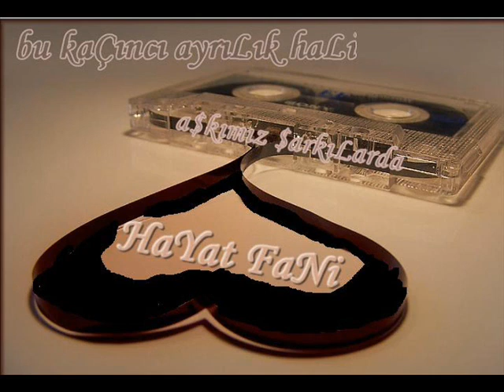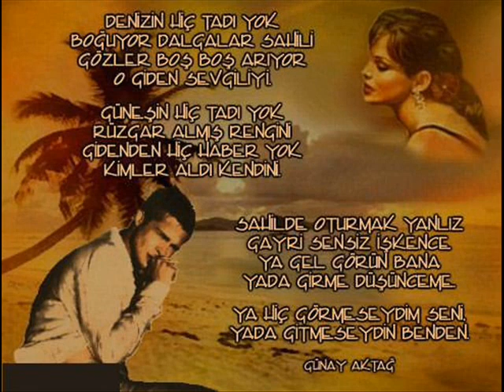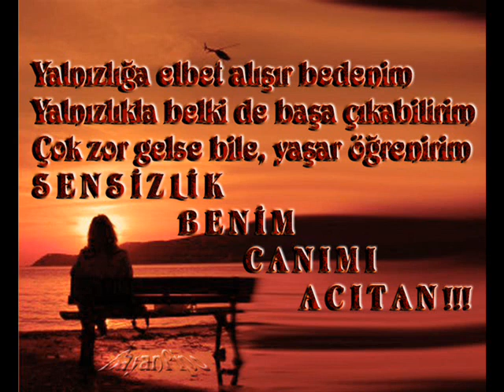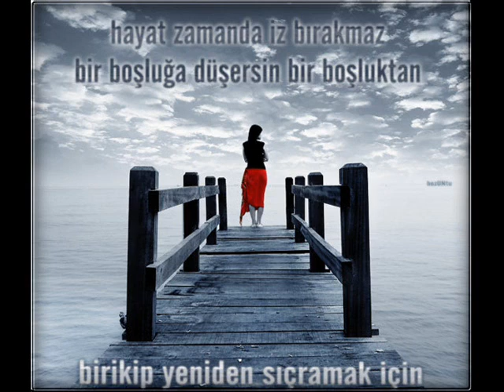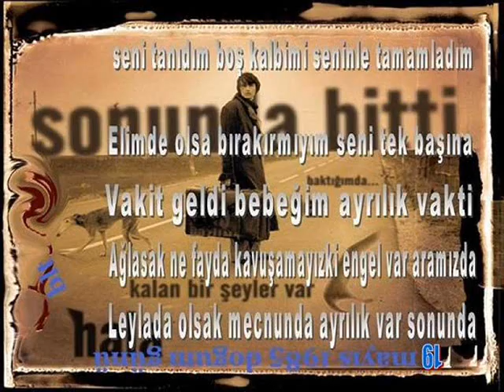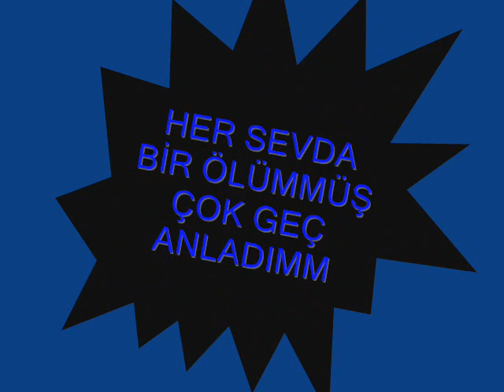Dj Ates_ft_Familia Tokat__Kendin Bilirsin Ve Çekip Gitmeyecektin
Youtube Kanalımıza Hoşgeldiniz .? ))
Arkadaşlar Destek Olur -- Şimdi Den Teşekkür Ederim